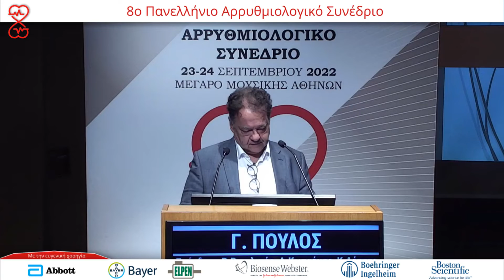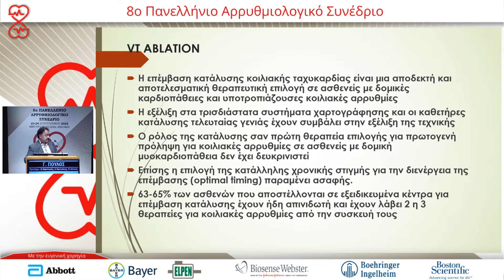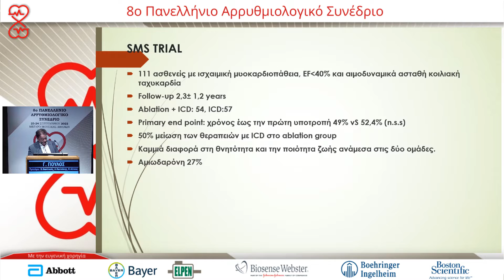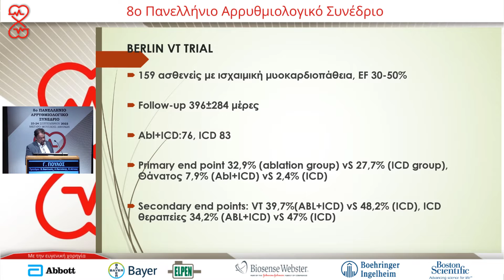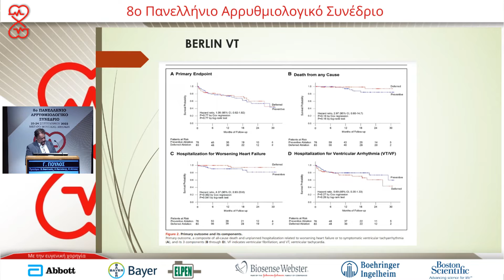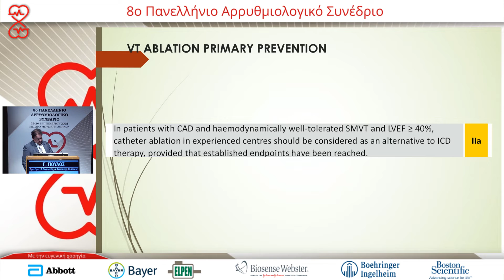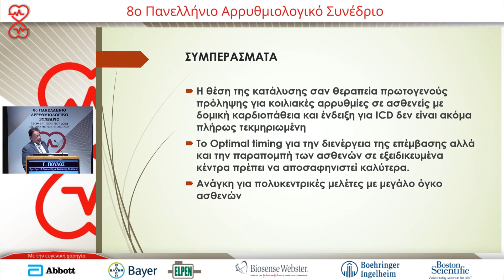Γ. Πούλος | ΚΑΤΑ | Η θέση της κατάλυσης ως πρωτογενής πρόληψη κοιλιακών ταχυκαρδιών σε ασθενή μ...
24/9Αίθουσα Αίθουσα Δ. Μητρόπουλος -
11:30-12:45 Αρρυθμιολογικές Αντιπαραθέσεις ΙV
Πρόεδροι: Β. Βασιλικός,Α. Κωτσάκης,Κ. Λέτσας
11:30-11:40 ΥΠΕΡ | Ασθενής με κολπική μαρμαρυγή αναταχθείσα ηλεκτρικά 2 ώρες μετά την έναρξή της και CHA2DS2-VASc Score 0. Πρέπει να λάβει αντιπηκτική αγωγή για ορισμένο διάστημα
Π. Κουδούνης
11:40-11:50 ΚΑΤΑ | Ασθενής με κολπική μαρμαρυγή αναταχθείσα ηλεκτρικά 2 ώρες μετά την έναρξή της και CHA2DS2-VASc Score 0. Πρέπει να λάβει αντιπηκτική αγωγή για ορισμένο διάστημα
Η. Μαυράκης
11:50-12:00 ΥΠΕΡ | Η θέση της κατάλυσης ως πρωτογενής πρόληψη κοιλιακών ταχυκαρδιών σε ασθενή με εμφυτεύσιμο απινιδωτή
Κ. Λέτσας
12:00-12:10 ΚΑΤΑ | Η θέση της κατάλυσης ως πρωτογενής πρόληψη κοιλιακών ταχυκαρδιών σε ασθενή με εμφυτεύσιμο απινιδωτή
Γ. Πούλος
12:10-12:20 Έλεγχος ρυθμού σαν στρατηγική θεραπείας της κολπικής μαρμαρυγής το 2022
Α. Κατσίβας
12:20-12:30 Έλεγχος συχνότητας σαν στρατηγική θεραπείας της κολπικής μαρμαρυγής το 2022
Γ. Γιαννόπουλος
12:30-12:45 Συζήτηση